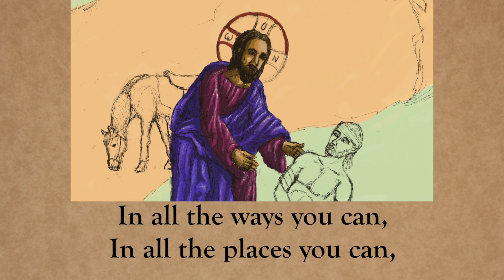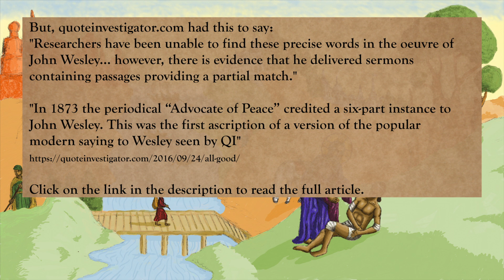Do All the Good You Can - John Wesley (Memorization Song)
I wrote a tune for the quote sometimes called "John Wesley’s Rule of Life" because it has been attributed to John Wesley.

Quote Text:
"Do all the good you can,
By all the means you can,
In all the ways you can,
In all the places you can,
At all the times you can,
To all the people you can,
As long as ever you can."

The quote from this song is often attributed to John Wesley.
"John Wesley (1703 –1791) was an English cleric, theologian, and evangelist,
who was a leader of a revival movement within the Church of England known
as Methodism. The societies he founded became the dominant form of the
independent Methodist movement that continues to this day."

But, quoteinvestigator.com had this to say:
"Researchers have been unable to find these precise words in the oeuvre of
John Wesley... however, there is evidence that he delivered sermons
containing passages providing a partial match."

"In 1873 the periodical “Advocate of Peace” credited a six-part instance to
John Wesley. This was the first ascription of a version of the popular
modern saying to Wesley seen by QI"

Adapted the music for the melody for the hymn
“Jesus Christ is Risen Today” because Charles Wesley (John Wesley's brother)
wrote an additional verse to that hymn.

I based the illustration on a Russian icon of the "Good Samaritan" made in
the late 18th century.